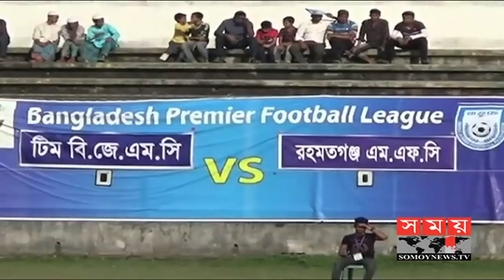জাহিদের জোড়া গোলে আরামবাগের জয় | Bangladesh Football Update | Somoy TV